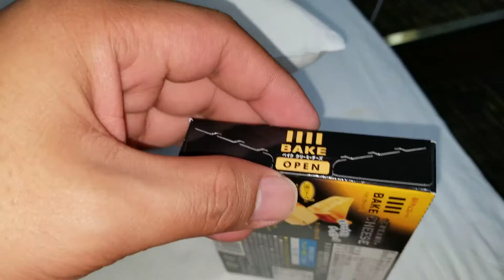Morinaga Bake Creamy Cheese - Japanese Snacks - 14 February 2020